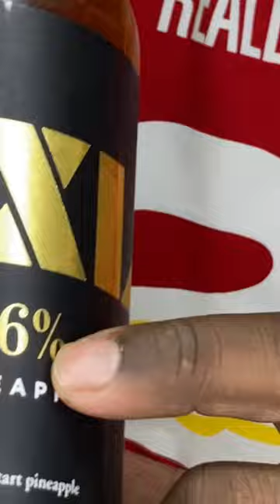XXL Moscato Pineapple Wine 🍷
Rick Da Don Drink Reviews: XXL Without Manners Pineapple Moscato

Drink Synopsis: White sweet liqueur wine with a deep yellow color, made from perfectly ripe, carefully selected grapes. In the nose have aromas of Pineapple juice, William’s Pear and Litchi notes. Intense exotic fruits taste, well-balanced and long-lasting taste.

Drink Size: 750mL

Alcohol Volume: 16%

Drink Origin: Republic of Moldova

Varietal: Moldovan white liqueur wine made from dry white European sort of grapes, Moscato and Pineapple flavor, syrup and spirit

Video Description: In this episode, Rick Da Don tries a new Moscato he stumbled upon by mistake. Surprisingly, this wine packs a whopping 16% ABV. Is the wine all hype or does it pack an XXL punch? Watch and see.

Welcome to Rick Da Don LURE, your hub for all things Rick Da Don. Here, you will find Rick’s music, blogs, podcast episodes, and shenanigans.

3) Rappers Should Teamup With Their Biggest Op. When a Black Person Is Killed We Lose Two Soldiers

4) Rick Da Don Shares How He Made Over $15,000 in One Day | Join Rick Da Don's OnlyFans Today